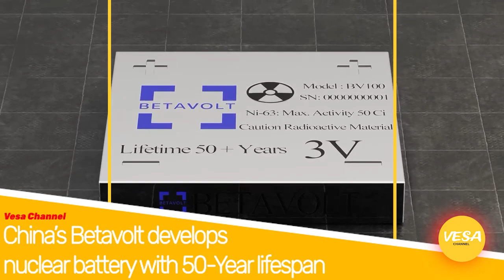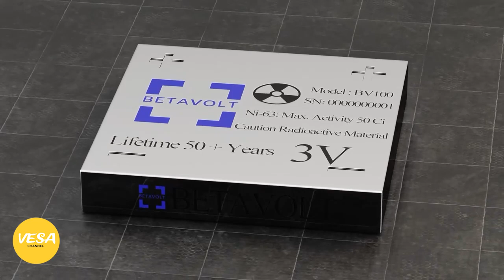China’s Beta volt develops nuclear battery with 50 Year lifespan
Betavolt a startup company in China has developed a teeny tiny battery that it claims can provide power for 50 years without needing to be charged.
Named BV100, the tiny battery is created from technology which converts energy from decaying isotopes (in this case nickel-63) into electricity.

At Vesa Channel, we're on a mission to bring you  news updates, keep you entertained with a variety of engaging videos. From breaking news and trending topics to heartwarming stories and humorous adventures, our channel is your daily dose of everything interesting and fun.

Connect with VESA Channel Online!

30 Million Times (instrumental) by RYYZN

 • 30 Million Times (instrumental) – RYY...